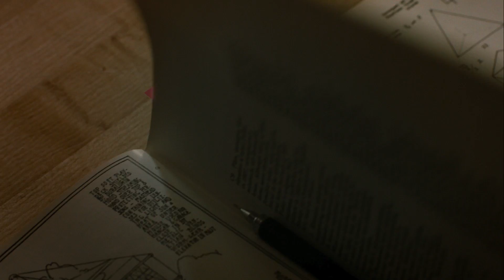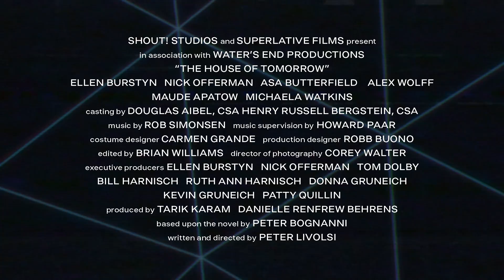House of Tomorrow (2018) Trailer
When a sheltered teen raised inside a geodesic dome meets a rebellious kid with a heart transplant, the two form a punk band to escape an oppressive grandmother, an overprotective father, and the looming legacy of renowned futurist Buckminster Fuller.